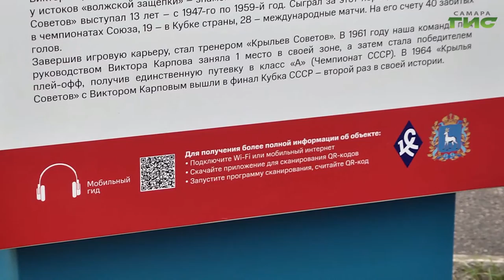Стелы с именами легенд советского футбола появились в Загородным парке. Там открылась аллея славы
Стелы с именами легенд советского футбола появились в Загородным парке. Там открылась аллея славы ветеранов футбольного клуба "Крылья Советов". С подробностями Мария Левина.